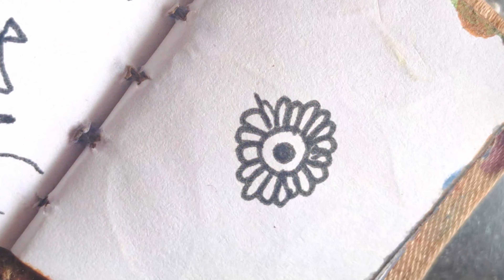How to draw lippan art drawing ll Lippan art for beginners😊लिप्पनआर्ट ड्राइंग लिप्पनआर्ट के लिए🖍🖊🖌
लिप्पन आर्ट ड्राइंग कैसे बनाएं लिप्पन आर्ट शुरुआती के लिए

How to draw lippan art drawing ll Lippan art for beginners ll